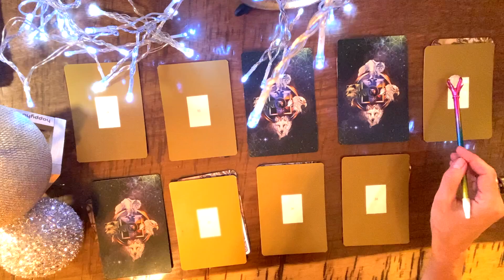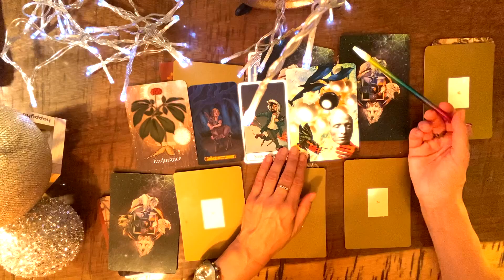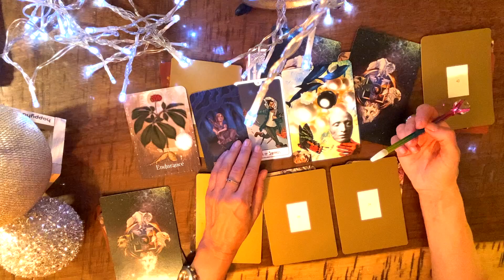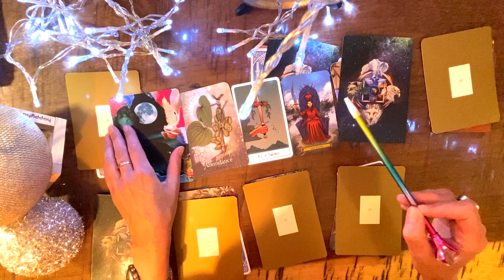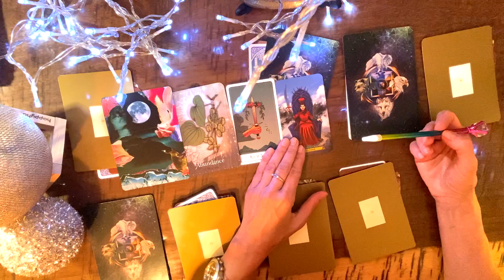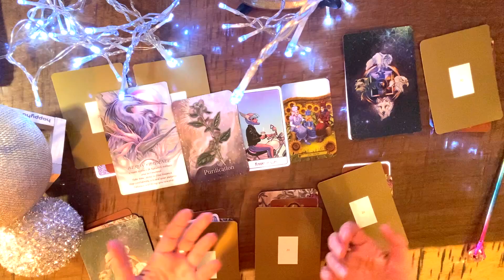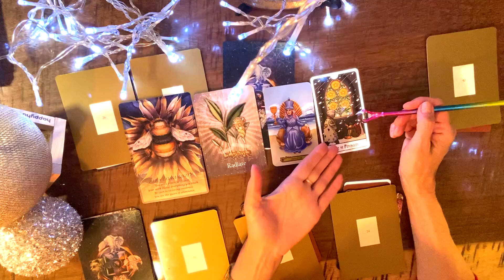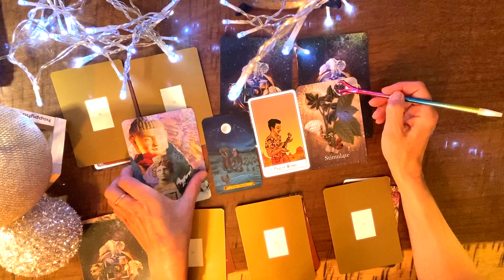Ko atsisakyti savyje, kad galėčiau mylėti? Kokios savybės trukdo gyventi? Ką palikti 2023-iuose?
Šis Tarot kortų skaitymas yra įrankis, kuris padės Jums atrasti savo tikrąją esmę.  Tarot kortų konsultacijos yra vienas iš būdų, kuris veda į tobulėjimą ir geresnę gyvenimo kokybę, plečia  sąmoningumą, padeda giliau suprasti save ir savo santykį su pasauliu. Taro kortų simbolika ir prasmės yra turtingos ir įvairialypės, suteikiančios galimybę išplėsti savo suvokimą ir gauti naujas perspektyvas. Gero Jums skaitymo.

Šis Taro kortų skaitymas yra bendras visiems,  bet Jūs išgirsite kas yra skirta būtent Jums asmeniškai, taip jau veikia VISATA.

Ką domina asmeninė Taro kortų konsultacija, mielai prašome sukontaktuoti.
Skype: Edita307